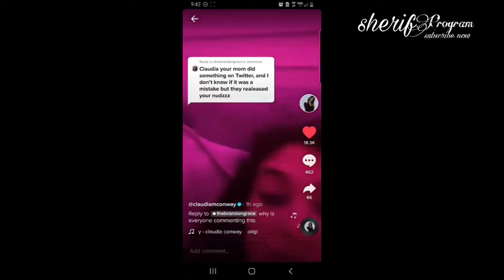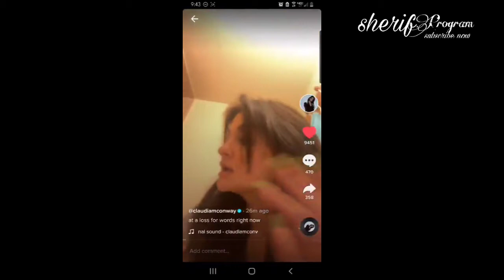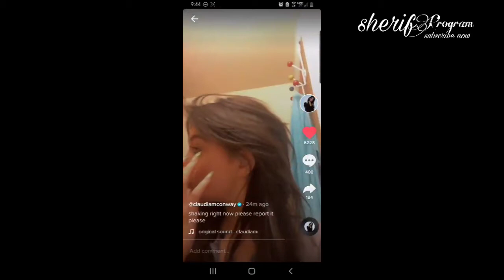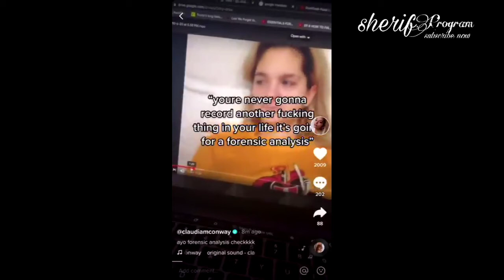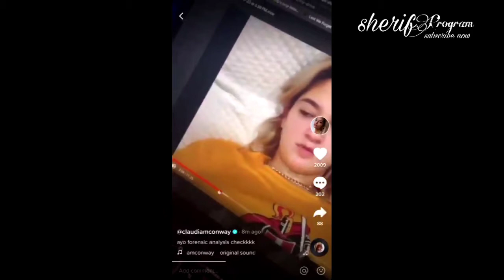Killian Conway Accused Of Leaking Topless Photos Of The Whole Truth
Kellyanne Conway Accused of Posting Topless Photo of Her 16-Year-Old
Daughter on Twitter

Kellyanne Conway, ex-counselor to disgraced former President Trump, allegedly posted a topless picture of her daughter Claudia, 16, on Twitter on Monday.

Reached for comment, a Twitter rep told Variety the company’s teams are investigating the incident. Kellyanne Conway could not be reached for comment.

According to screen captures posted by users on social media, Kellyanne Conway’s account (@KellyannePolls) shared an image of her topless teenage daughter using Twitter’s recently launched Fleets feature, which deletes posts after a 24-hour period (similar to Instagram and Snapchat’s stories). The account deleted the Fleet but not before Twitter users documented it.

On TikTok, Claudia Conway on Monday posted videos confirming that the picture was authentic; those have since been deleted from her TikTok account but Twitter users reposted copies of the videos. In the videos, a visibly upset Claudia Conway speculated that her mother may have accidentally posted the image. “I’m assuming my mom took a picture of it to use against me one day and then somebody hacked her or something,” she said. “I’m literally at a loss for words. If you see it, report it.”

In one of the TikTok videos, Claudia Conway said that “nobody would ever have any photo like that, ever. So, Kellyanne, you’re going to fucking jail.”

Last week, Claudia posted a series of TikTok videos accusing her mother of physical and verbal abuse, according to reposts of the clips on Twitter.

In August 2020, Kellyanne Conway announced that she was exiting her White House post to focus on her family after Claudia claimed she was seeking emancipation from her parents over alleged “trauma and abuse.”

In 2019, the U.S. Office of Special Counsel cited Kellyanne Conway for repeated violations of the Hatch Act, an ethics law prohibiting government officials from using their official capacity to advocate for or against political candidates. The OSC’s report, which recommended that Trump fire Conway, found that she had on numerous occasions “disparag[ed] Democratic presidential candidates while speaking in her official capacity during television interviews and on social media